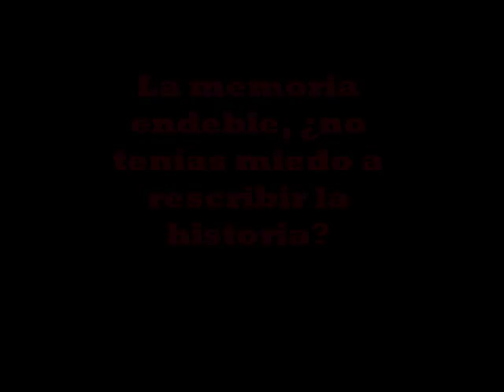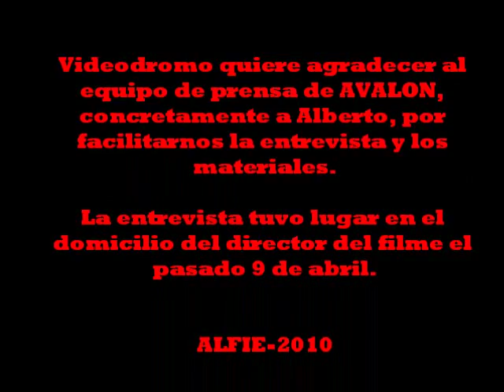ROCK-OLA ENTREVISTA-PRIMERA PARTE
Primera parte de la entrevista realizada al director del documental, Antonio de Prada, el viernes 9 de abril 2010 en su domicilio, con motivo de la salida a la venta del mismo.